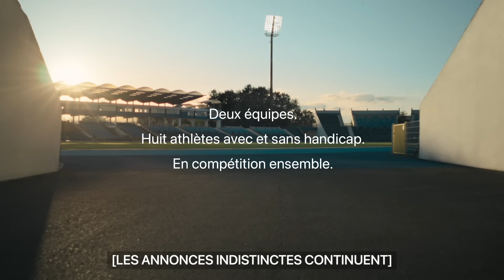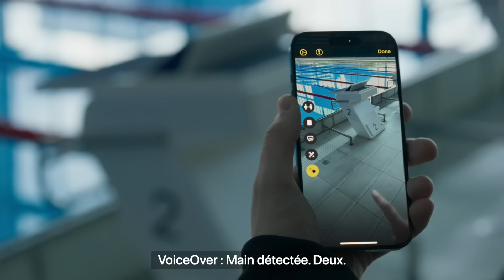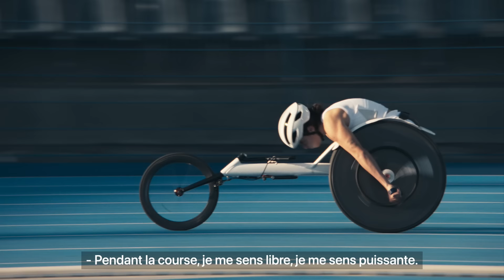Le relais | Apple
Les produits Apple sont conçus pour tout le monde. Sprint, course en fauteuil, cyclisme sur piste, natation... Quel que soit votre type d’activité, les fonctionnalités comme l’app Exercice sur Apple Watch, les données de sommeil et les objectifs d’entraînement quotidiens – ainsi que la possibilité d’enregistrer et d’analyser vos performances sur iPad et Mac – vous aident à mieux vous entraîner et à vous surpasser.

Et des fonctionnalités d’accessibilité innovantes, comme Pointer et parler sur iPhone, pour les personnes malvoyantes, ou AssistiveTouch (qui aide les personnes ayant une différence entre les membres supérieurs à utiliser l’Apple Watch à une main) offrent aux athlètes sport adapté les moyens d’exceller.

Bienvenue sur la chaîne YouTube officielle d’Apple. Vous trouverez ici des informations sur les lancements des nouveaux produits, des tutoriels et d’autres contenus passionnants. Chez Apple, plus de 160 000 personnes ont à cœur de fabriquer les meilleurs produits, tout en laissant une empreinte positive sur le monde.